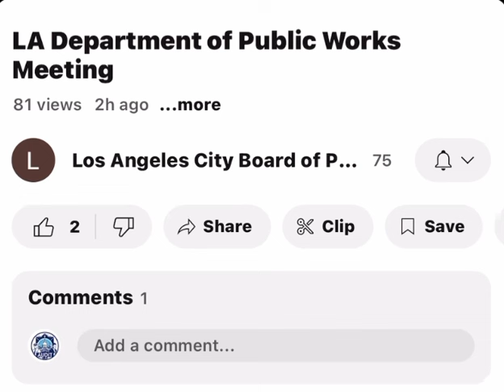Comment highlights Public Works meeting 9/21/24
Mona and I give public comments. We discuss Scientology and ADA issues.